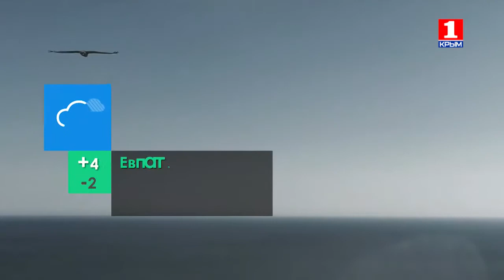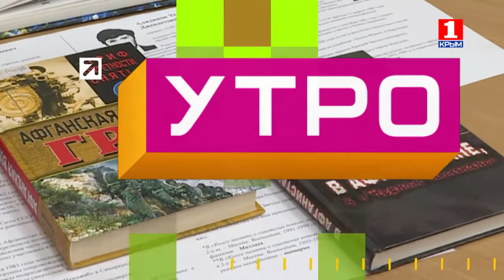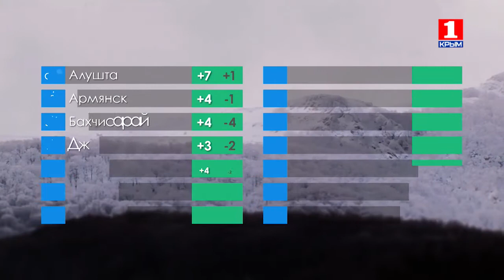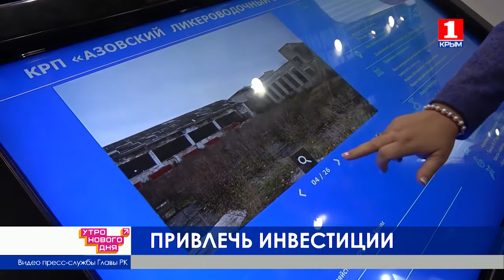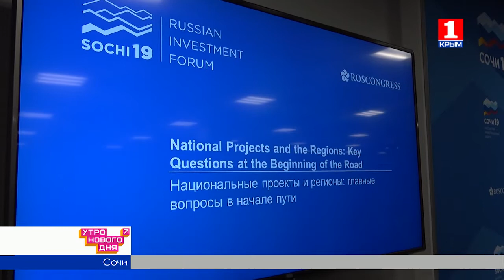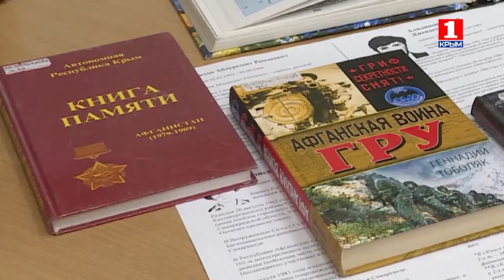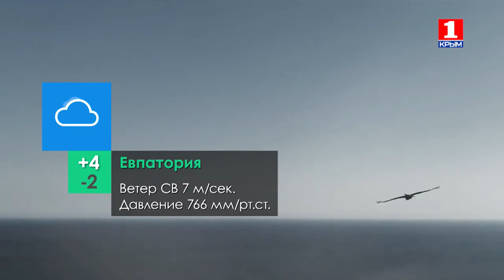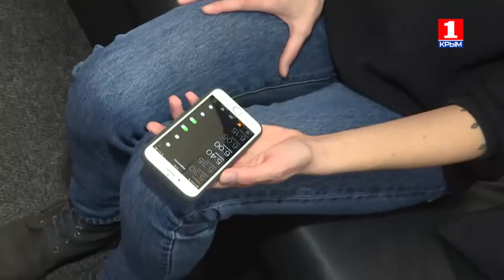Утро нового дня 15.02.2019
15 февраля в прямом эфире "Утра нового дня" ведущие Александра Карнович и Артем Андрановский обсуждали с ветераном боевых действий Сергеем Ковалевским настоящую дружбу и то, почему война учит миру. О нормах ГТО и реконструкции стадиона "Локомотив" рассказал начальник управления спорта высших достижений Сергей Гниздыло.